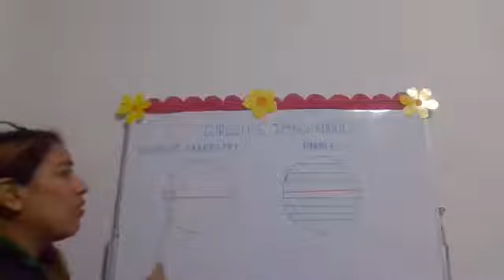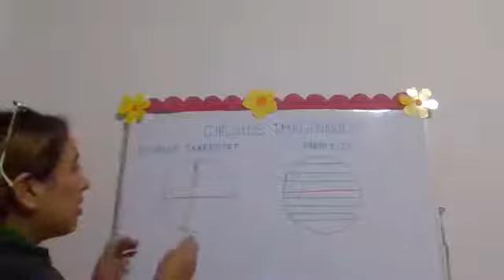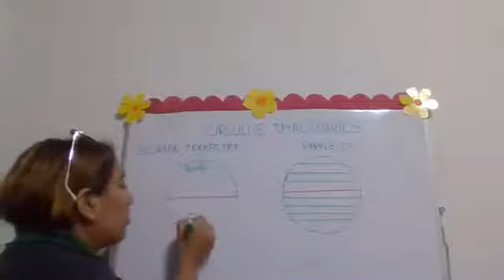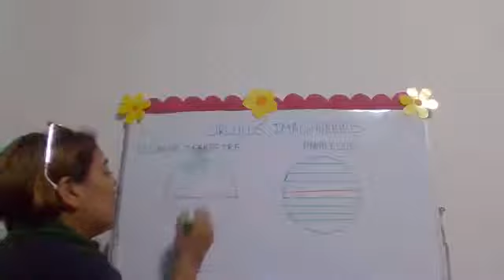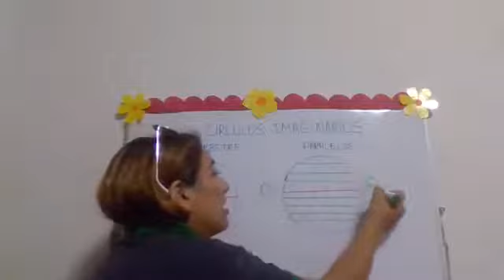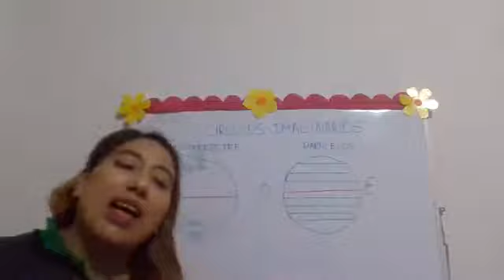CEPRE II Geografía Sesión 4 Geodesia III (Semicírculos imaginarios - Posiciones geográficas)